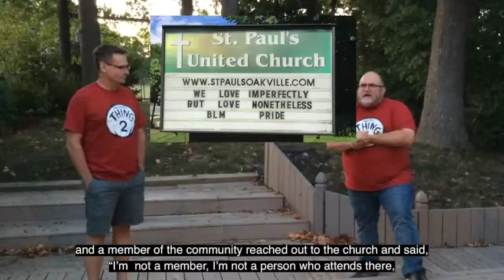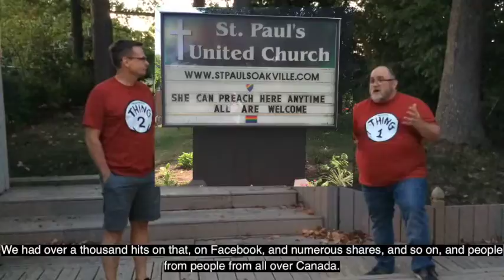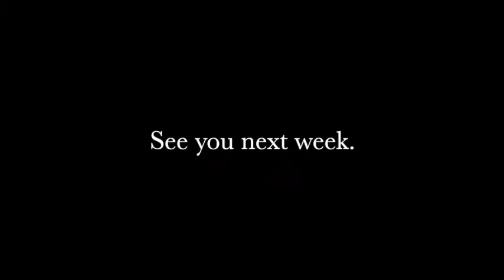Jeff's & Jay's Pilgrimage - Part 3